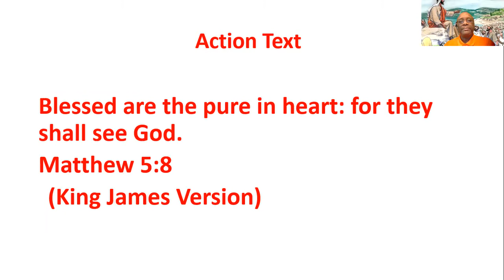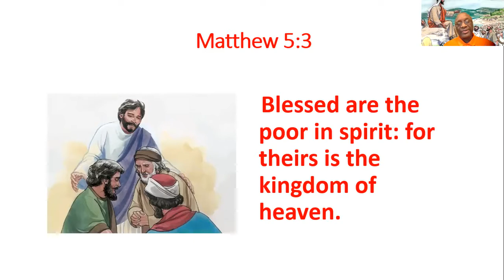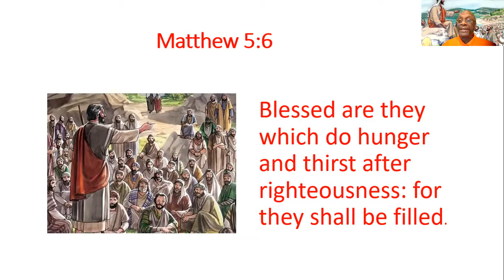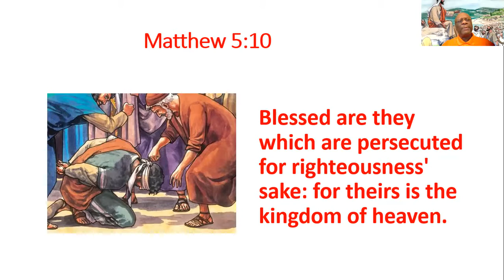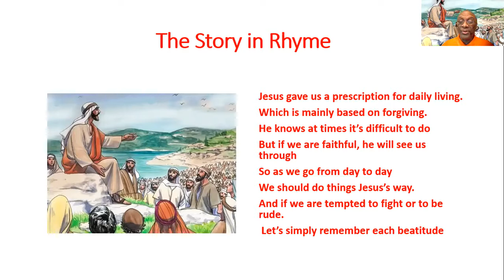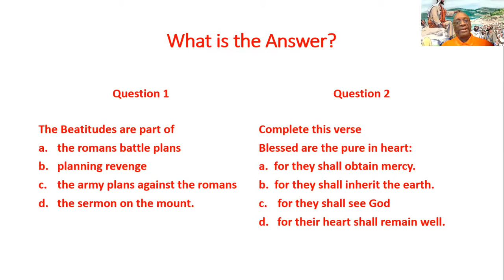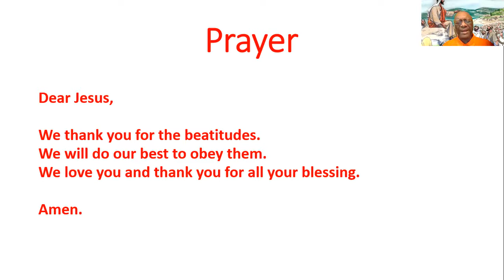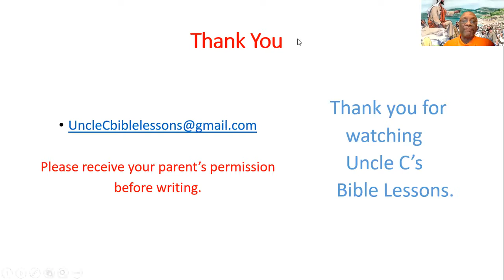Uncle C's Bible Lessons #44 – The Beatitudes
Please receive permission from your parents or guardians before writing.